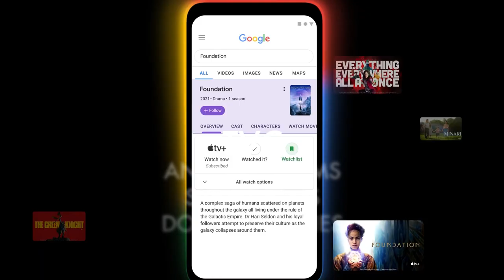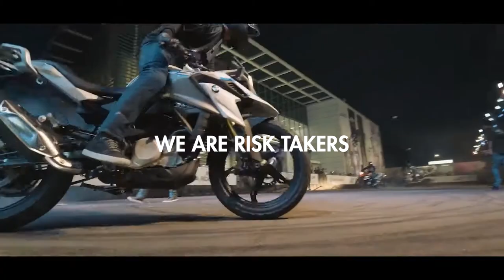About Us - Fluxus Motion Pictures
Fluxus, your storytelling partner based in Delhi, specializes in creating heartwarming narratives inspired by your life for your life. We understand the transformative power of storytelling, making it the cornerstone of success in every project we undertake. From meticulous pre-production to seamless post-production, we tirelessly ensure perfection in every detail. Committed to exceeding expectations, we deliver results that go beyond meeting your needs. Whether it's TVCs, corporate films, short films, documentaries, photoshoots, animated films, music videos, stop-motion wonders, or comprehensive event coverages, our expertise elevates your videos, helping you grow with impactful and emotionally resonant content.